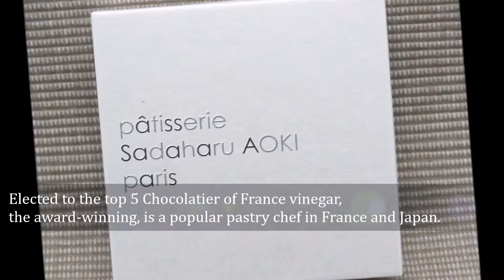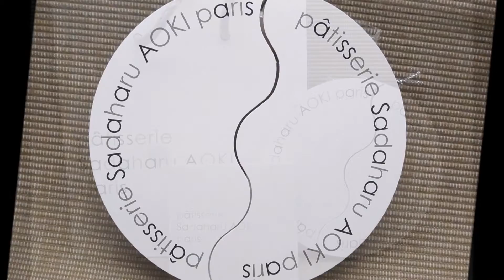パティスリー・サダハル・アオキ・パリ patisserie Sadaharu AOKI paris チョコレート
フランスのパティスリー・サダハル・アオキ・パリのチョコレートです。
フランスストップ5ショコラティエに選出され、数々の受賞をし、フランスや日本でも大人気のパティシエです。
美しい色のチョコレートはとても美味しいです。

It is a French Patisserie Sadaharu Aoki Paris chocolate.
Elected to the top 5 Chocolatier of France vinegar, the award-winning, is a popular pastry chef in France and Japan.
Beautiful color of chocolate is very delicious.